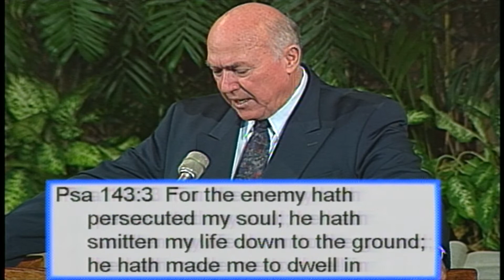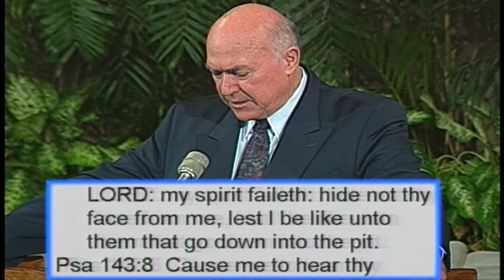Pastor Chuck Smith - A Prayer for the New Year- Colossians 1:9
Pastor Chuck Smith teaches from Colossians 1:9 in a message entitled, "A Prayer for the New Year."

The original service was taught at Calvary Chapel Costa Mesa, where Chuck Smith was the Senior Pastor. to learn more about The Word For Today (TWFT) ministry and view all of Pastor Chuck’s content.